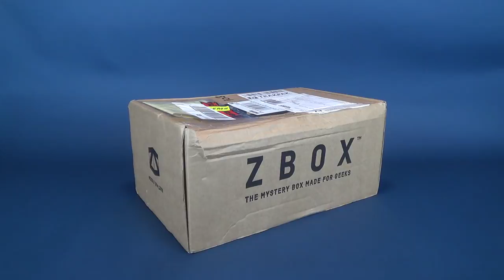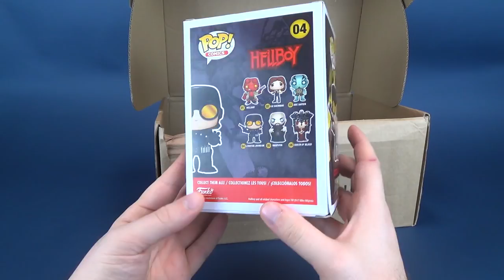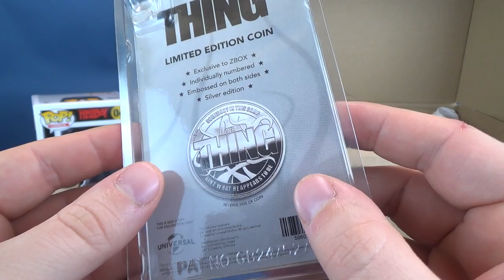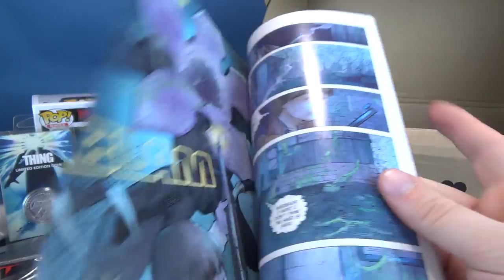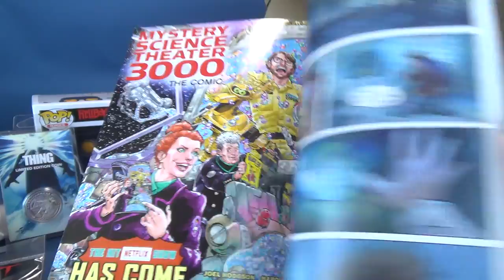Subscription Spot | ZBox November 2018 Subscription UNBOXING!